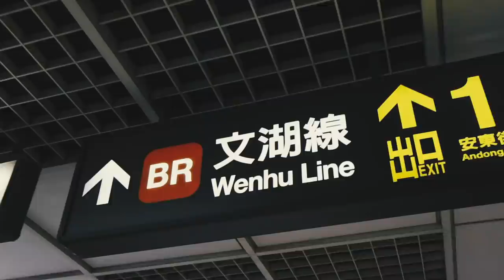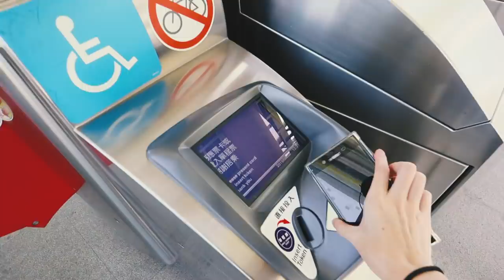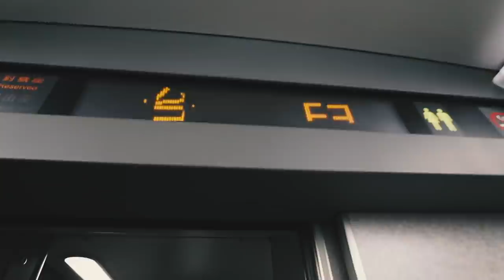在台港妹的日常- VLOG EP7 - 看我一日來回台北錄影節目feat.豪華火鍋【AV INTAIWAN】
嘿！我叫AV ！住在台灣的香港女生，想跟香港人分享我在台灣生活的點點滴滴。如果你喜歡我的作品，請你幫我分享出去讓更多人看到！

感謝每一位YouTuber~
影片裡有 @
@SAYULOG  @西西歪 Ccwhyao @Ku's dream酷的夢-  @都給涵涵吃 @陳彥婷Tiffany @Best Of Taiwan - 圖佳 @AFU TV 阿福 TV ！！
WTO姐妹會節目播出日：9/26（四）影片連結播出後會補上喔～
另外火鍋店資訊在影片裡～

這部由我自己拍攝自己剪接後製，如有不便之處，請大家多多包涵，愛你喔！

  FOLLOW ME PLEASE THO IM NOT FOLLOWING YOU BACK

  INOBX ME LET ME KNOW WHAT YOU THINK ABOUT ME !!

【FILMED WITH • 拍攝器材】

五大訴求 缺一不可